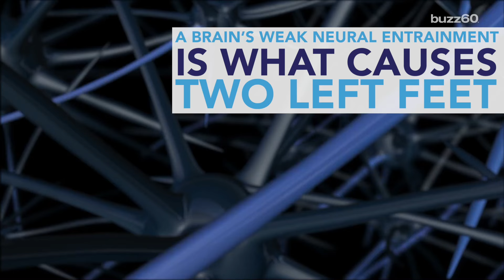It's Your Brain's Fault You're A Bad Dancer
A new study explains what causes a person to have two left feet. Jordyn Rolling (@jordynrolling) has all the details!